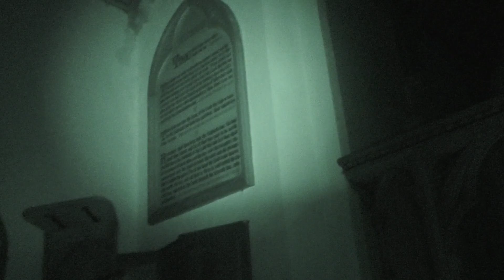Short video of activity. End of night :)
1.011 Male words possibly Jack or Dan but cant be sure. Something.. Contact with her.